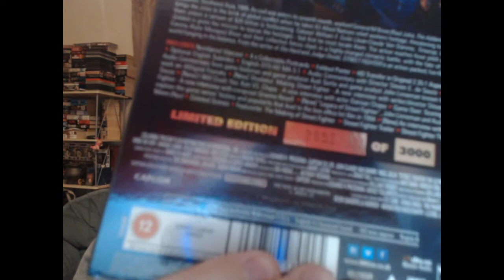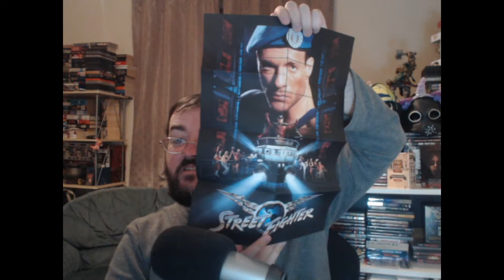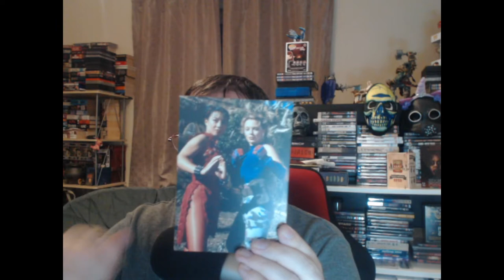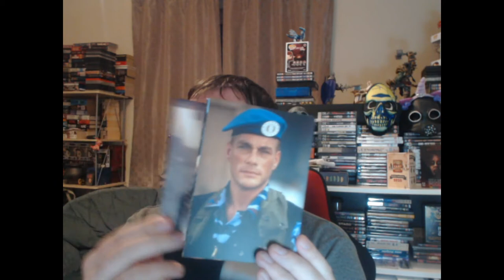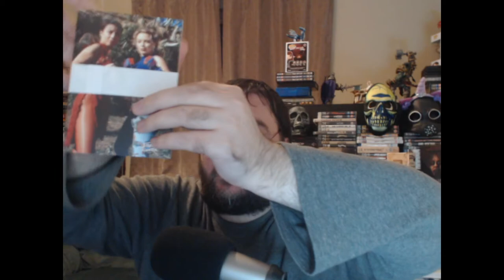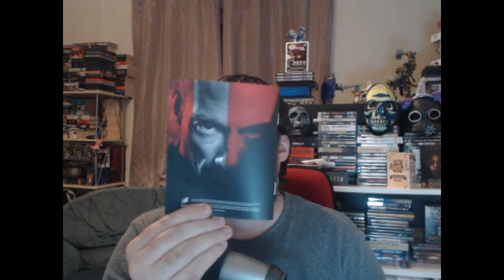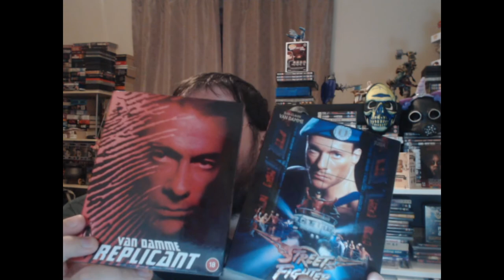Replicant LE and Street Fighter LE from 88 films (opening)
So Happy to receive my copies of Replicant LE and Street Fighter LE from 88 films.

Here I open then and gush, simply put xD

films available at

Street Fighter